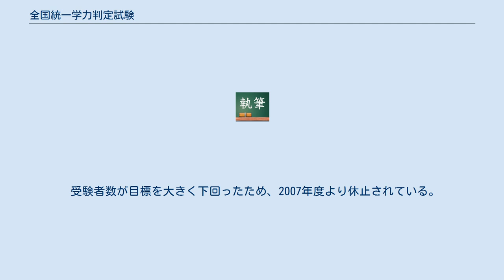全国統一学力判定試験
全国統一学力判定試験（ぜんこくとういつ がくりょくはんていしけん）とは、特定非営利活動法人教育制度研究フォーラムの学力判定センターが実施する、高等学校卒業程度の基礎学力を確認するための試験である。
 現在、試験的に行われている。
現在学力低下や少子化などで大学側が優秀な学生を確保することが目的で実施されることになった。
この試験は模擬試験の代わりとして受けることもでき、なおかつ採用大学なら点数で受けることができる。
しかし試験的なものなので現状採用大学は少ない。
その他AO入試の判断材料としても利用される。
 受験料は2科目以下9,000円、3科目以上12,000円、団体受験も同じ。
結果採用大学への成績判定証の発行（成績情報提供）は無料とする。
高等学校または、大学進学指導を行う民間教育機関の団体参加を認める。
なお、団体参加機関については、学力判定センターの監督・指導の下、当該施設での試験の実施及び通常実施日以降に限り試験期日の変更を認める場合がある。
 公平性を可能な限り保つため、問題の回収等細心の注意を行う。
 結果の採用については、本年度より、選抜の際の参考資料の一つとしてまたは優遇処置等での利用が可能である。
 受験者数が目標を大きく下回ったため、2007年度より休止されている。